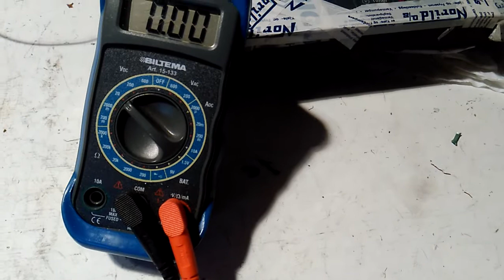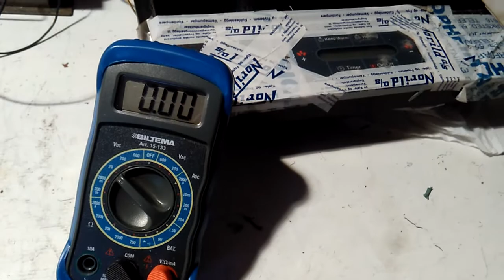магнитный мотор от адыга